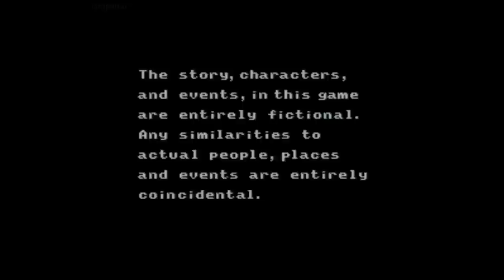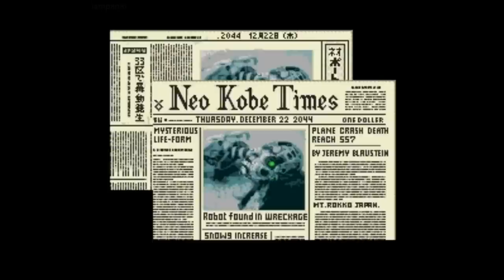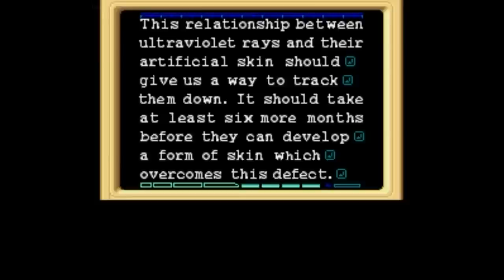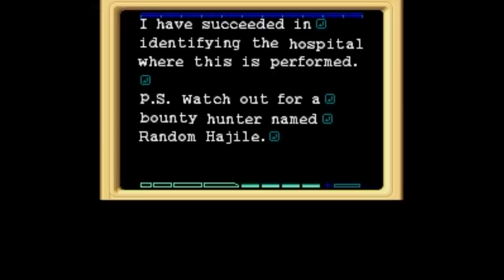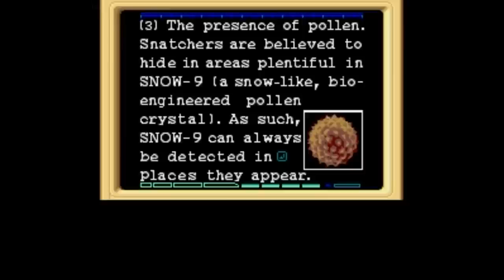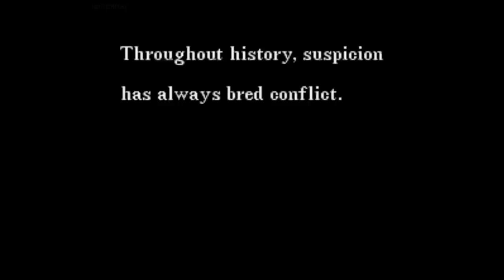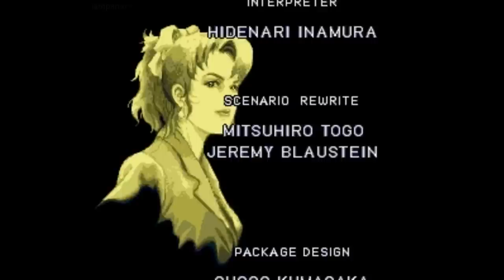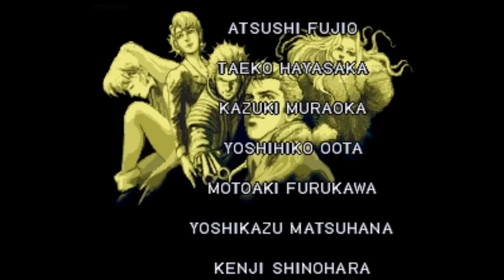Snatcher Cutscenes (Game Movie) 1988/1995